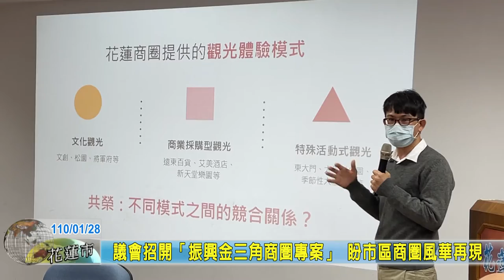20210128 02 議會招開振興金三角商圈專案 盼市區商圈風華再現